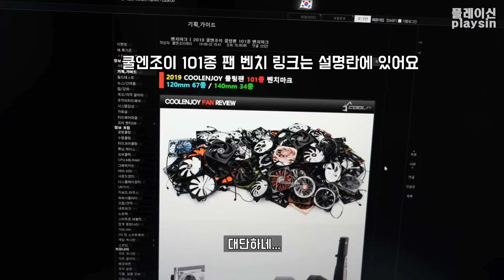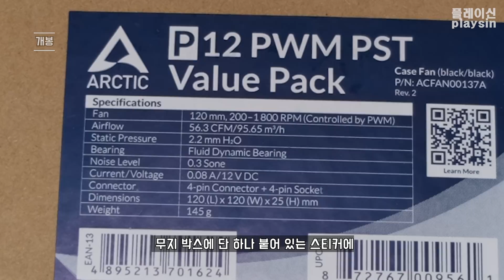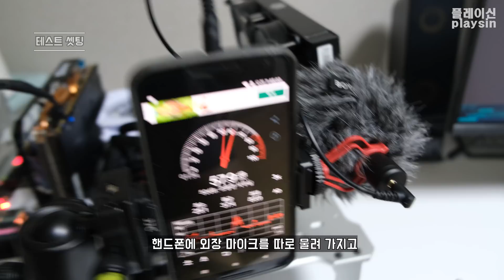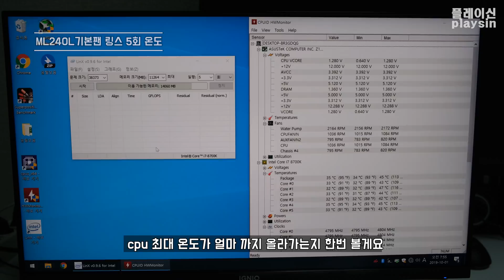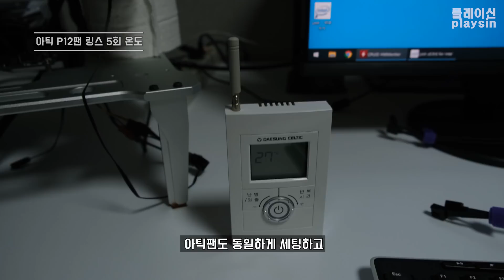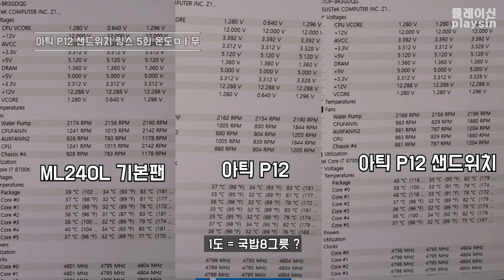100개를 이긴 아틱팬 사봤습니다 / ARCTIC P12 PWM 시스템 팬 쿨러 /샌드위치라디 온도차이는? / 국밥8그릇=1도 / [4K] [playsin플레이신]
00:00  팬 뽐뿌
01:00  개봉
02:40  테스트셋팅
03:26  ML240L 기본팬 소음
04:07  ML240L 링스 5회차 최대온도
04:18  ARCTIC P12 PWM 교체
04:49  ML240L 기본팬 VS ARCTIC P12 PWM 소음비교
05:22  ML240L 기본팬 VS ARCTIC P12 PWM 링스5회차 온도비교
06:05  기본팬 VS 교체팬 VS 샌드위치 링스5회차 최종 온도비교
06:18  마무리

2019 COOLENJOY 쿨링팬 101종 벤치마크 120mm 67종 / 140mm 34종

ARCTIC P12 PWM PST (5PACK) (아틱팬)

쿨러마스터 MasterLiquid ML240L RGB 2열 수냉

영상에서 사용한 프로그램

cpu-z 홈페이지

HWMonitor(하드웨어 모니터) 홈페이지

진정한 남자의 프로그램 LINX(링스)

Z170 보드 개조하여 8700K 사용하기

BGM